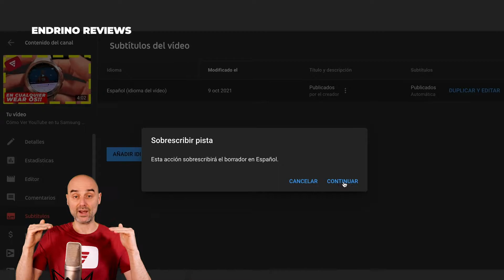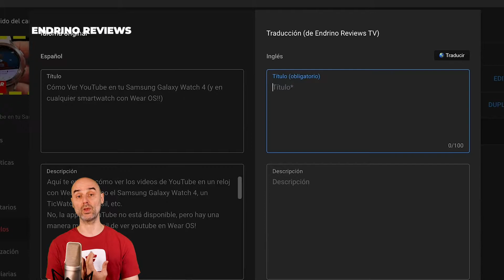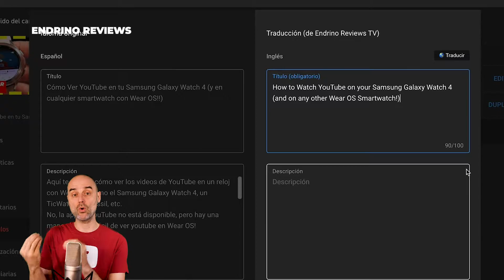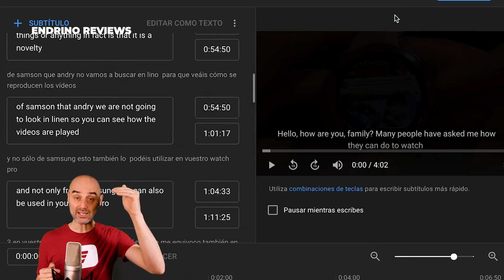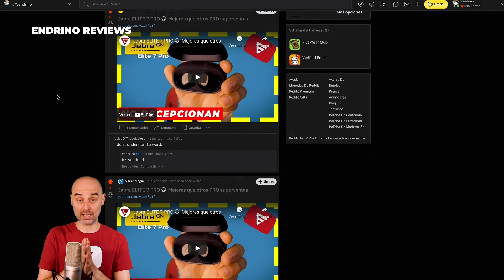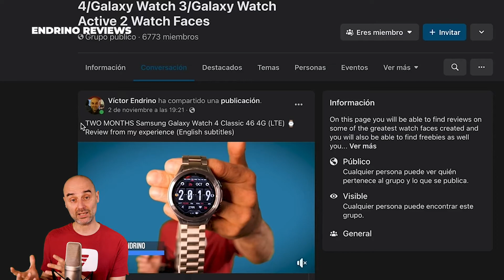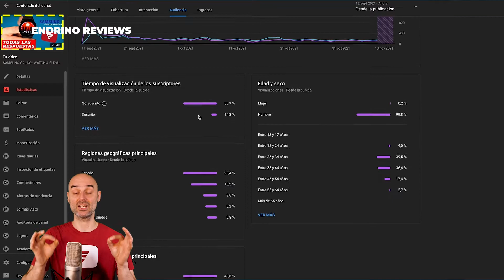💥 Haz Crecer tus Videos en un 20% con esta ESTRATEGIA DE POCOS CLICS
hay una función en YouTube Studio que con unos pocos clics te permite subtitular tu vídeo a cualquier idioma!